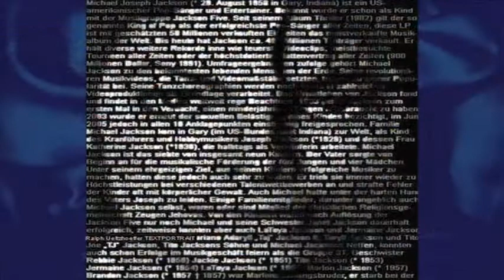"Star Too Bright" a Michael Jackson original birthday tribute song--a life worth celebrating.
"please donate generously to one of his favorite charities if you want to honor him."

                                               STAR  TOO  BRIGHT

Ferris wheels, comic books and crowns, too late a lost childhood found.  Wisdom hidden in storybook dreams, too late to learn what they mean.

We grew up with you, watching the boy hide his pain, but innocence lost is manhood regained.  Father, son, brother, star, you were everything to everyone yet always afar.

Refrain: Star too bright, we couldn't see. the man in the mirror is me.

You took us by the hand, trying to show us how to love, but a soul such as yours belongs only above.
 That precious piece of yourself you let no one know, we clouded by fame so we could bask in your glow.

Your lonely road to perfection stretched long and wide, and we couldn't share it, and you couldn't hide.
Too late we learned your every step was a treasure by which we'll all be measured.

And now you're gone, dancing on moon beams, where you finally belong.
But you'll always be there, ever in the wings, ready to dance for us, forever a King.

Final Refrain: The gift you gave us, too late we see:  The man in the mirror you loved was me. ...the man in the mirror you loved was me.

C  by Colleen Shannon

I welcome it if anyone wants to translate the lyrics into another language but please do not change them; they are copyrighted.